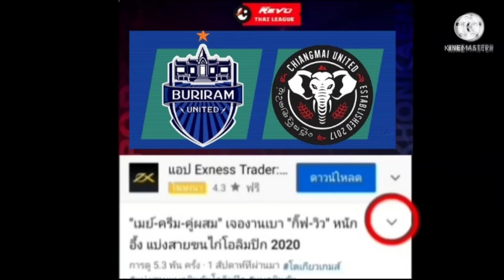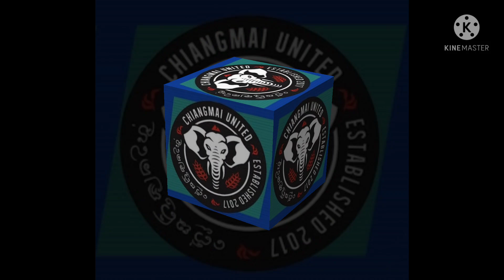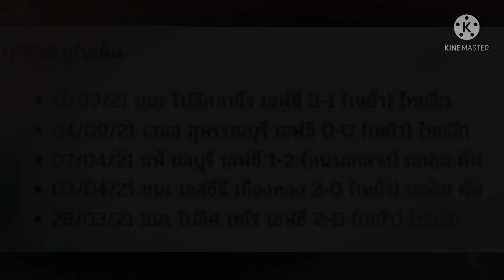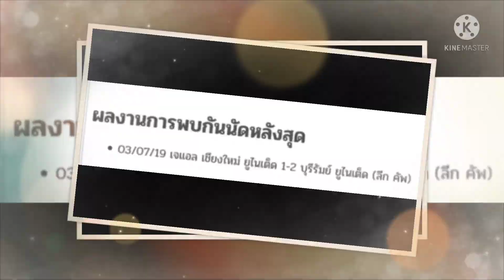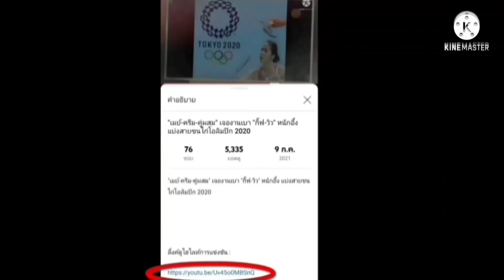ลิ้งค์การถ่ายทอดสด ไทยลีก 2021-22 นัดที่ 3 บุรีรัมย์ VS เชียงใหม่8 ก.ย. 64 (เวลา 18:30 น.)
ลิ้งค์การถ่ายทอดสด ไทยลีก 2021-22 นัดที่ 3  บุรีรัมย์ VS เชียงใหม่
18  ก.ย. 64 (เวลา 18:30 น.)

ลิ้งค์รับชม ถ่ายทอดสด :

บุรีรัมย์ VS เชียงใหม่